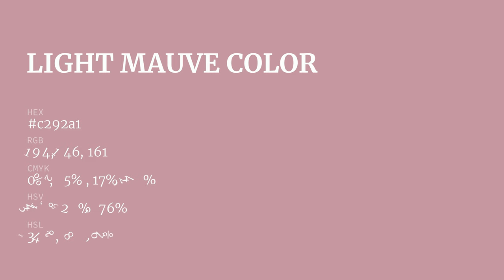Light Mauve color c292a1 hex color - Red color - Cool color c292a1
What color is Light Mauve ? c292a1 hex color - Red color - Cool color c292a1

Hex c292a1 Color Code is also known as Light Mauve color.